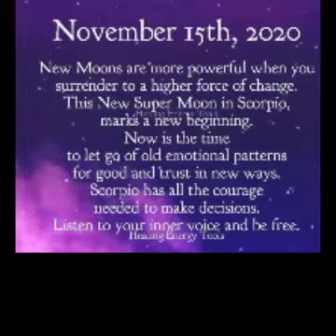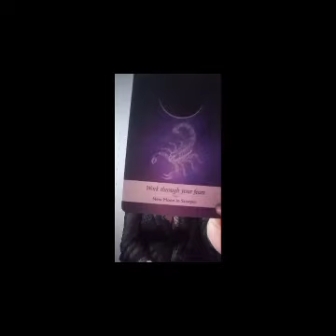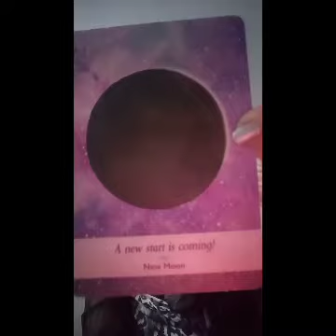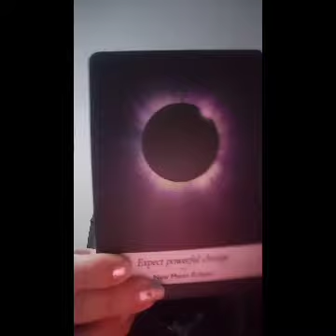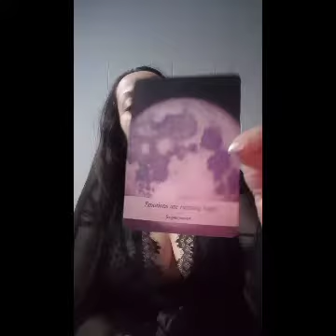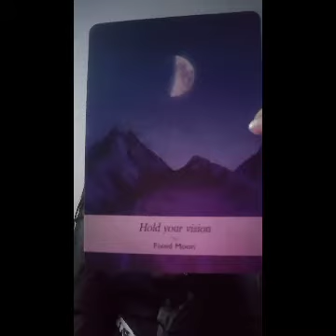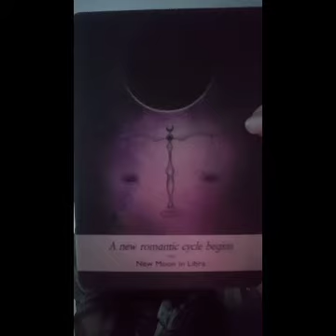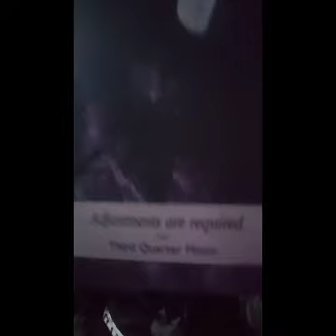LIBRA TO COLLECTIVE NEW MOON IN SCORPIO reading for Sunday November 15, 2020 *Time Stamped*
Featuring "Moonology oracle cards" in today's new moon in Scorpio reading.

🌑New moon card    1:09
♎ Libra                     7:09
♏ Scorpio                9:42
♐Sagittarius         12:37
♑ Capricorn          15:19
♒ Aquarius            17:12
♓ Pisces                19:08
🌎 Collective          24:13

After Halloween the holidays are officially around the corner. November is Thanksgiving month and ALL PERSONAL READINGS START AT $20 THRU CHRISTMAS (JANUARY 6, 2021 I am from Puerto Rico 🇵🇷 we celebrate the Epiphany 🎄 Three kings "Los Reyes Magos" so the sale will last until that day 🎁)

$20.00 Only Oracle cards with guide book for a much deeper advice reading. (REGULAR PRICE $25:55)
$20.00 Sex Fortunes sex positions tarot reading (REGULAR PRICE $33.33)
$20.00 Only tarot deck (REGULAR PRICE $44.44)
$5.00 Oracle decks of your choice with your tarot reading

The list of Oracle cards as follow:

*Angel's & Ancestors *
*Mystical Wisdom *
*Oracle of Visions *
*Moonology *
*Love & Light *
*Magical Unicorns *
*Conscious Spirit *

Yours truly

Nelimar